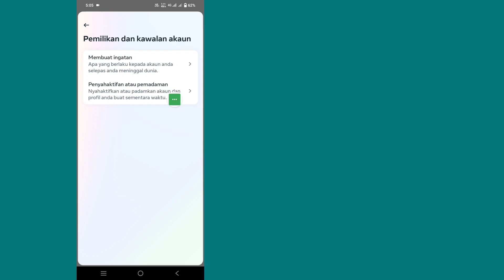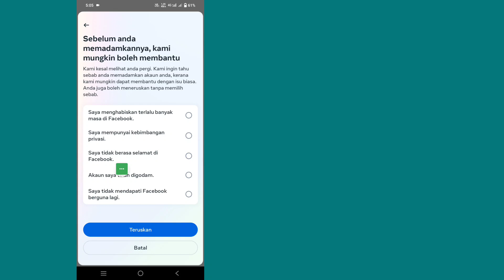Bagaimana Untuk Memadam Akaun Messenger-2024 | Padamkan Akaun Messenger Secara Kekal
Adakah anda mahu Padam Akaun Messenger Saya akan tunjukkan kepada anda Cara Memadam Akaun Messenger Pastikan anda menonton video sehingga tamat supaya anda tidak melakukan sebarang kesilapan

 Cara Memadam Tetapan Akaun Messenger Ikut semua Langkah saya arahan pada skrin.

@Dynamik.Solution?si=ptvAz9brCX95Ee-p

💠 Sila Kongsi Dengan Rakan Anda Jika Anda Suka Dan Mendapati Video Ini Bermanfaat.